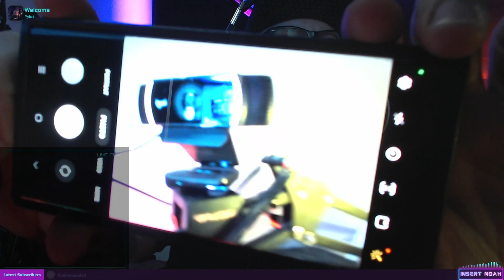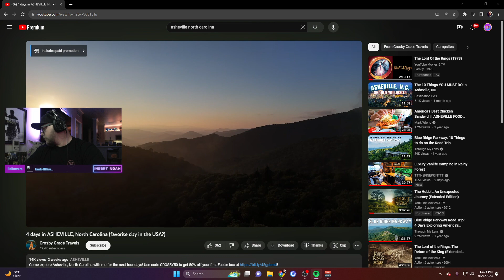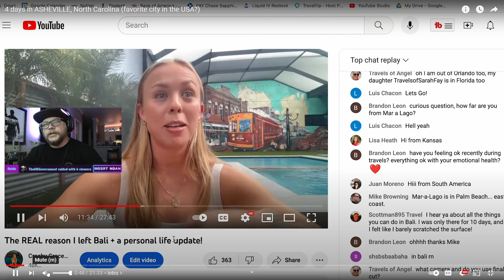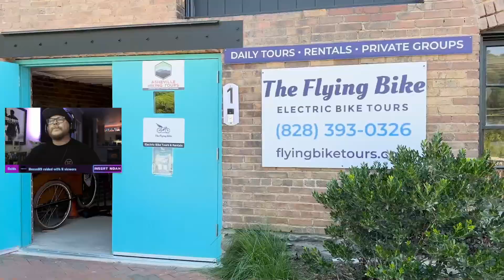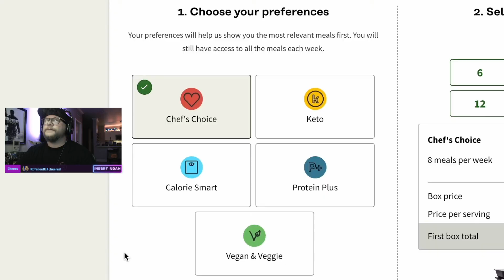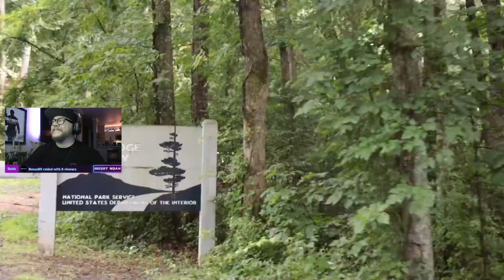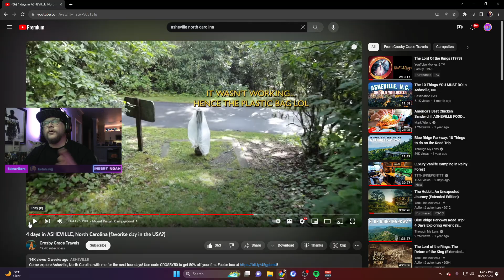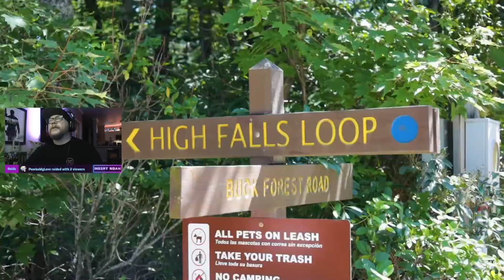Party Animals is Awesome! 🦄🐷🐰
Played Party Animals and loved it!
I will definitely play this again in the future, if you liked the video and want to be notified when I release more Like, Sub and Ring the Bell to get notified when I release more videos!